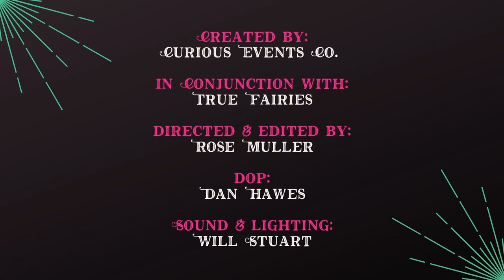Ep 3 Becky Bubble